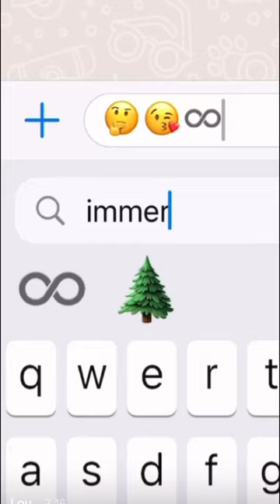Mach das bei deiner bff ❤️❤️❤️